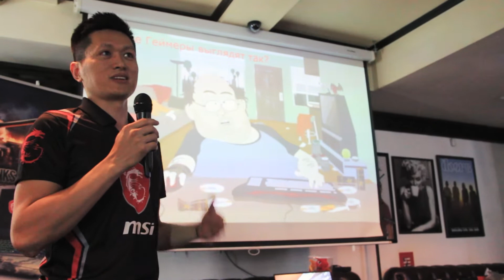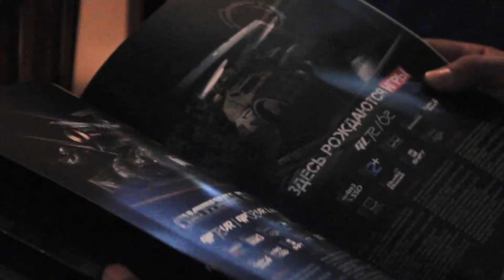MSI Fun Day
Самые актуальные новинки в области игровых технологий. Компания мирового уровня представила свои разработки в Челябинске. На встрече побывал наш корреспондент.

Представители компании MSI впервые приехали в Челябинск, чтобы рассказать о новинках «игрового железа». В программе MSIFunDay: презентации «топовых» компьютеров, ноутбуков и мониторов, а также конкурсы и общение со специалистами.